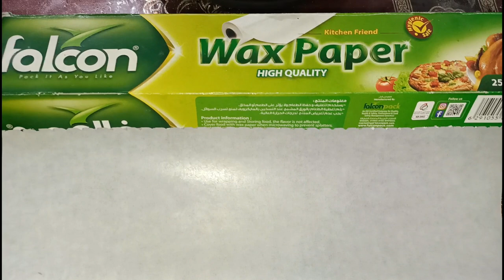Tea Time Vanilla Loaf Cake Recipe |baking less sponge cake| easy plane cake at home